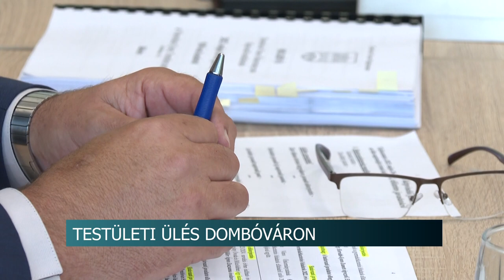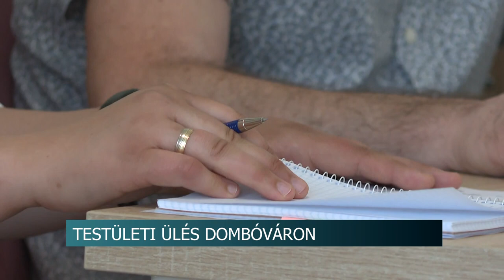Testületi ülés Dombóváron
Ülésezett a dombóvári képviselő-testület. A napirendek között szerepelt a dombóvári egészségügyi alapellátás, a védőnői kérdés és az egyik legfontosabb, a költségvetés. Szóba jött a területek értékesítése is, amellyel a vállalkozásokat segíteni lehet.